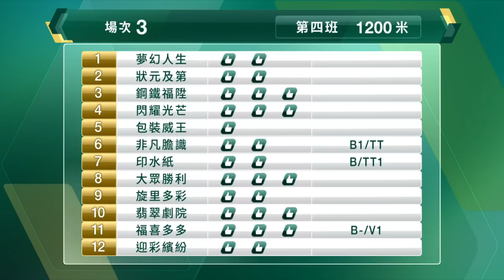【早着先機】21/22 #23 沙田日賽 — 第3場（11月28日）